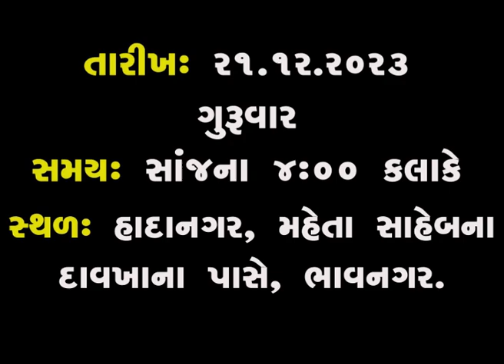BHAVNAGAR : BMC DWARA HADANAGAR MAHETA SAHEB NA HOSPITAL PASE RCC ROAD NA KAM NU KHATMUHURT KARAYU